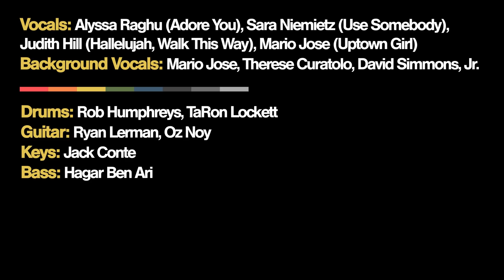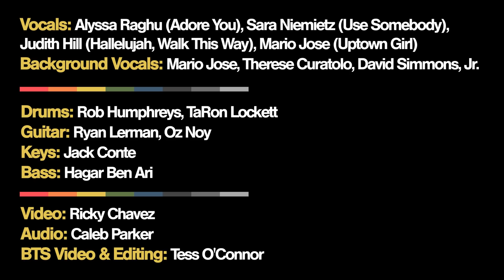Scary Pockets: How We Arrange and Record (Part I)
CREDITS
Lead vocals: Alyssa Raghu (Adore You), Sara Niemietz (Use Somebody), Judith Hill (Hallelujah), Mario Jose (Uptown Girl)
Background vocals: Mario Jose, Therese Curatolo, David Simmons, Jr.
Keys: Jack Conte
Guitar: Ryan Lerman, Oz Noy
Drums: Rob Humphreys, TaRon Lockett
Bass: Hagar Ben Ari

Recording Engineer/Mixing: Caleb Parker
Videogrophy: Ricky Chavez
BTS Video & Editing: Tess O'Connor

Recorded at 64 Sound in Los Angeles, CA.